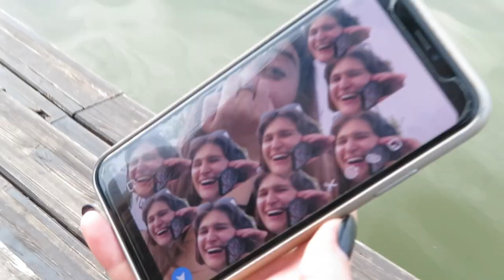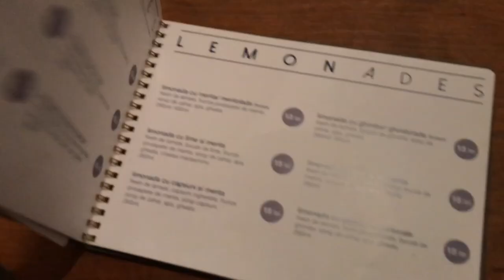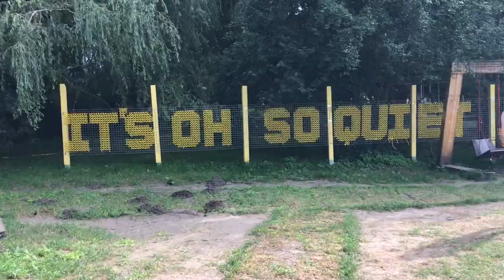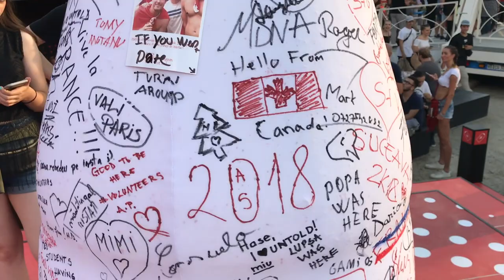STEVE AOKI RAN RIGHT PAST ME!!!!! // Romania 2018 pt.2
I went to the best music festival ever and literally died from all the fun I had

FOOD:
9:43: Cofetaria Petrisor - Strada Emil Isac 2, Cluj-Napoca 400023, Romania

2:02: Sisters Cafe - Strada Universității 2, Cluj-Napoca 400091, Romania